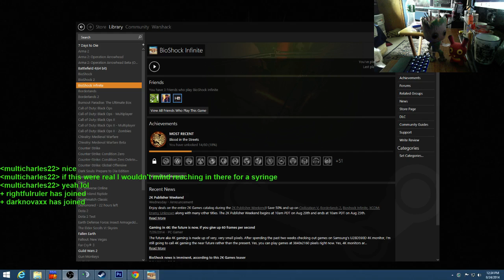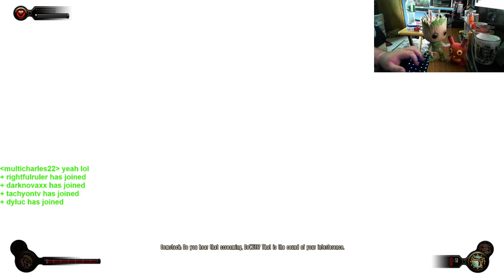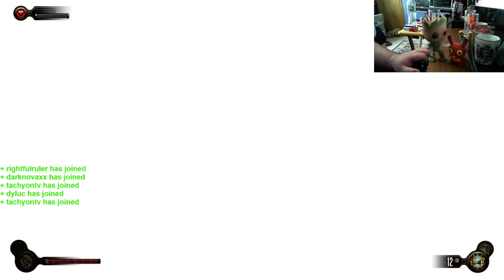Where does she hide all those syringes?